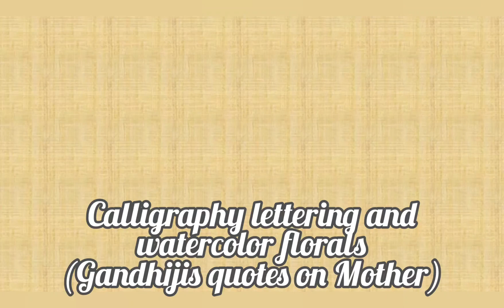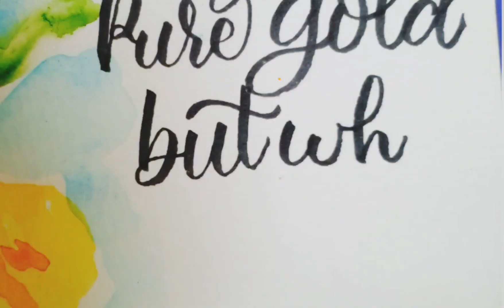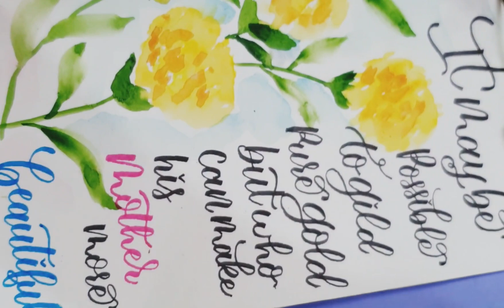Gandhijis Quotes on Mother